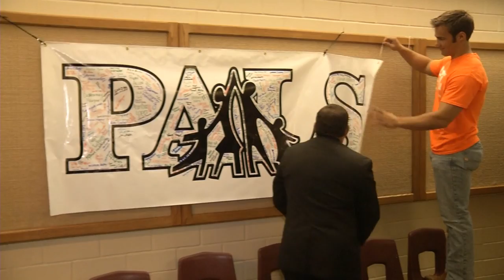Once a PAL HD